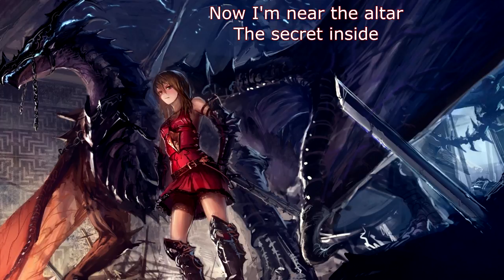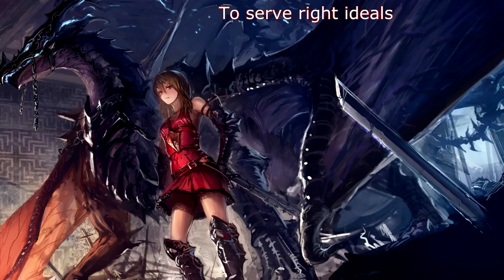{645.2} Nightcore (Rhapsody) - Emerald Sword (with lyrics)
Lyrics:

I crossed the valleys the dust of midlands
to search for the third key to open the gates
Now I'm near the altar the secret inside
As legend told my beloved sun light the dragons eyes
On the way to the glory I'll honour my sword
to serve right ideals and justice for all

Finally happened the sun hit their eyes
the spell was creating strange games of light
Thanks to hidden mirrors I found my lost way
over the stones I reached the place it was a secret cave
In a long bloody battle that prophecies told
the light will prevail hence wisdom is gold

For the king for the land for the mountains
for the green valleys where dragons fly
for the glory the power to win the black lord
I will search for the emerald sword

Only a warrior with a clear heart
could have the honour to be kissed by the sun
Yes, I am that warrior I followed my way
led by the force of cosmic soul I can reach the sword